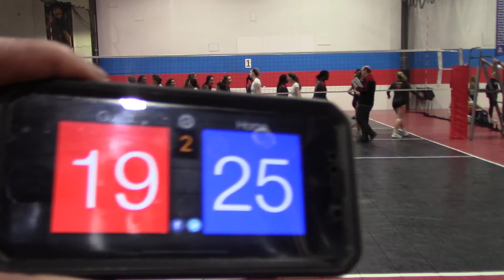1st Alliance 18 White vs Sky High 18 Vilsoet Game 2 03 17 2019